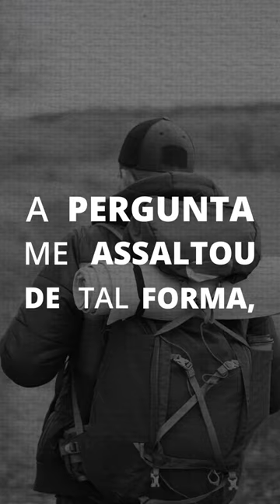O Executivo Peregrinador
Qual é a chave para o sucesso profissional?

Mergulhe em reflexões de um executivo que entendeu desde pequeno seu papel para ser um líder.

Ao fazer uma peregrinação para o Caminho de Santiago, encontrou respostas para perguntas que o deixavam tão ansiosos. Como foi esse auto conhecimento? Como ele chegou a essas conclusões?

Descubra escutando "O Executivo Peregrinador" agora na Tocalivros.